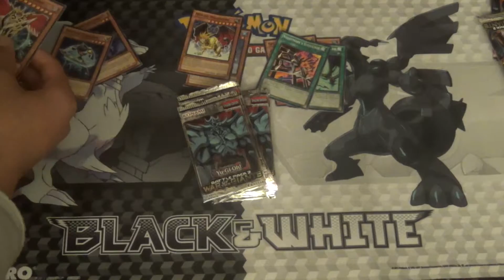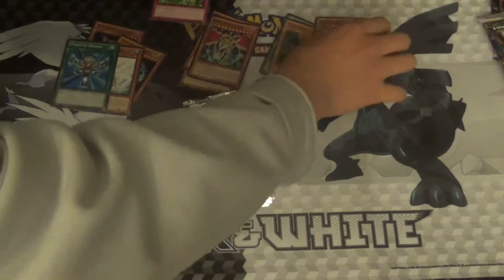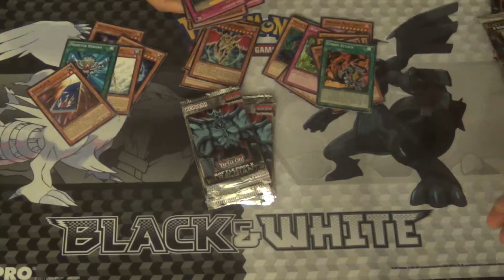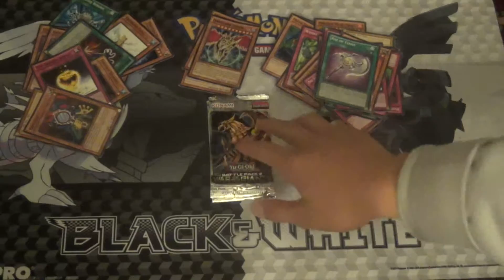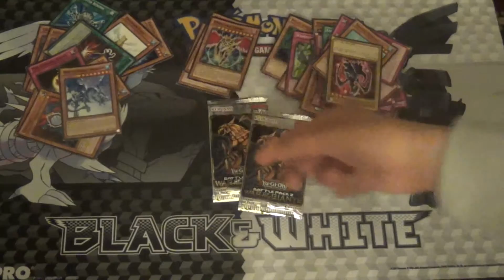Battle Pack 2: War of the Giants Tournament - Azian Yoshi's Packs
Find me on Dueling Network!
Username: goomba god

Pack openings, deck profiles, and discussions all on my channel!
Be sure to check them out! Add me on Dueling Network!
Username: goomba god